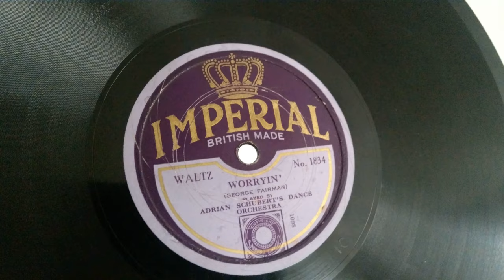Adrian Schubert's Dance Orchestra - Worryin' - Imperial 78rpm - Exposition Red Horn Gramophone